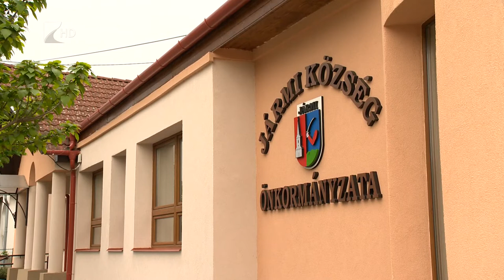Megújult a hivatal - Kölcsey Tv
Mintegy harminc millió forint európai uniós forrásból újult meg Jármi polgármesteri hivatalának épületete. Az energetikai korszerűsítés során kicserélték a nyílászárókat, valamint hőszigetelést kapott az épület, amelyen napelemeket is elhelyeztek. A beruházás eredményeként éves szinten százezres nagyságrendű összeget takarítanak meg a településen.